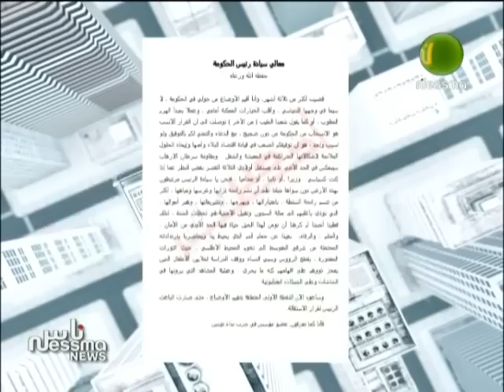قراءة في آخر التطورات داخل حركة نداء تونس